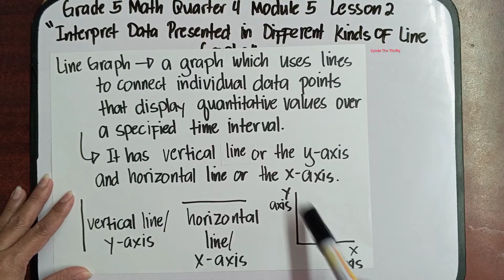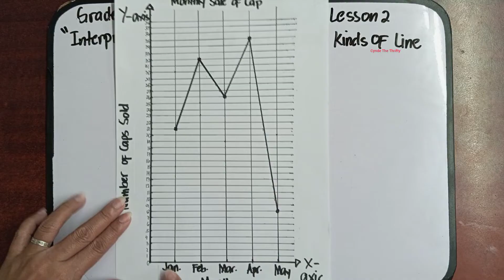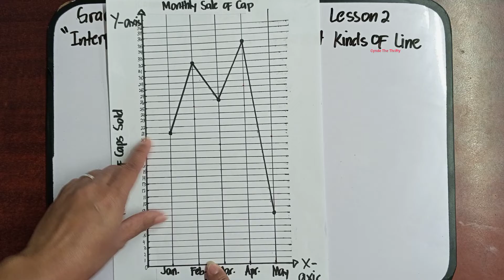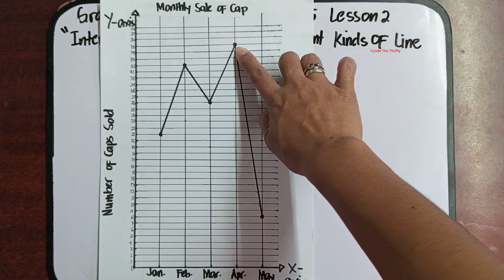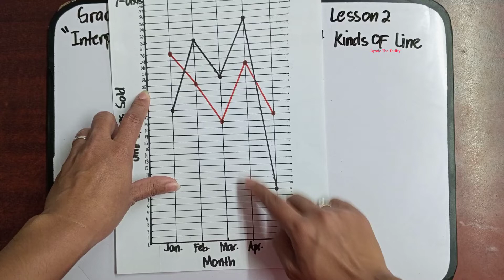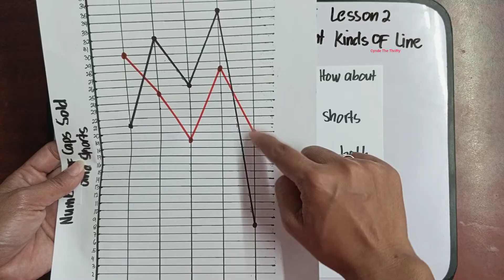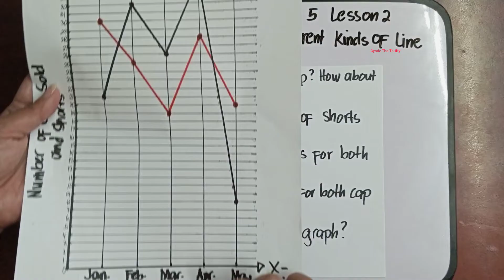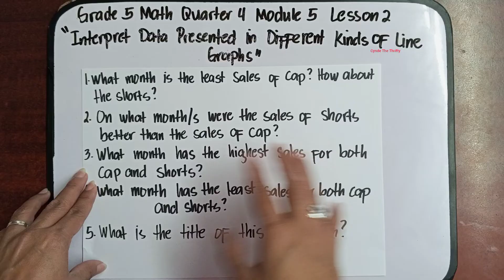Interprets Data Presented in Difderent Kinds of Line Graph/Math 4 Quarter 4 Module 5 Lesson 2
Hi everyone meron na naman tayong bagong lesson. This is Quarter 4 Grade 5 Math Module 5 Lesson 2: Interprets Data Presented in Different Kinds of Line Graph. Paki Like at Follow nalang din po ng aming facebook Page at pa Follow ng aming Tiktok account. Iisa lang po ang name namin sa lahat ng social media platform. Salamat